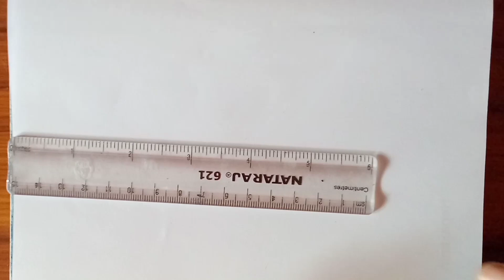How to Draw a Beautiful scenery with Oil Pastel Colour -Step by Step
How to Draw a Beautiful scenery with Oil Pastel Colour
Used Oil Pastel Colour &Colour Pencil